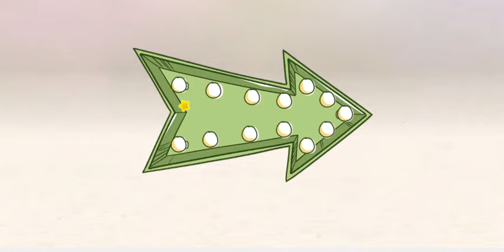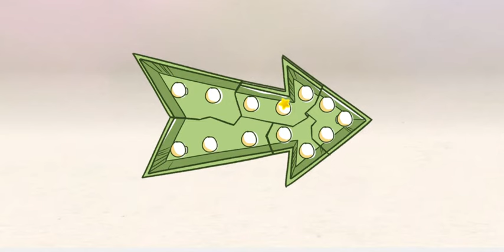Sesame Street the Monster at the end of this Game | How to Play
Sesame Street  - online Game. Gaes for kids.

Grywalandia SesameStreet